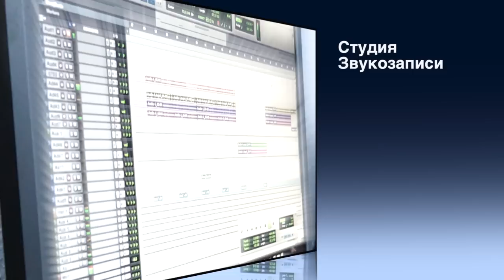Репетиционная база и студия звукозаписи | djentstuff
Репетиционная база и студия звукозаписи djentstuff.com.
Демо ролик. Meshuggah cover

Оборудование мы старались подобрать учитывая разнообразие вкусов музыкантов всех жанров с уклоном к более тяжелым стилям. Басовая секция построена на стеке Orange, дополнительно подогретая сабвуфером HK Audio (Германия). Низа много. Как правило в основном его всегда недостаточно на репетиционных точках. Дефицита низких частот у нас нет.
Гитарное усиление ламповое. Новая линейка усилителей Blackstar, классические модели S1-50, кабинеты Blackstar и Orange. Линия 600 Вт HK Audio. В линию также подзвучена бас-бочка.
Барабанная установка - топовая серия легендарнейшей фирмы Sonor S-Classics.

Blackstar Ht-Metal head w/Blackstar ID412
Blackstar s1-50 head w/Orange ppc412
Orange Terror Bass w/Orange 410 bass
Sonor S-Clasics & hardware
HK-Audio 600wt
Shure SM58

Так же в арсенале присутствуют такие приборы как Fractal Axe FX II и Line6 Pod HD. Стоимость их использования оговаривается отдельно.

rec: Кроме репетиционных услуг, мы с радостью поможем вам в накоплении, сведении и мастеринге ваших треков. Если у вас уже есть записаный материал, но вы хотите его услышать его на качественно новом уровне, мы сможем предложить вам реамп на ультро-модном Fractal Axe Fx с последующим сведением и мастерингом.
Также с радостью поможем с оживлением “набитых” миди барабанов.
Для вас доступны любые студийные работы в тяжелых стилях.

iMac
Avid Mbox 3 Pro
Presonu FirePod
Samson Drums mic.
BX5 Studio Monitors
Fractal Axe Fx II
Line6 Pod HD